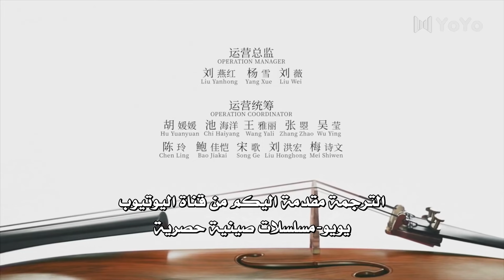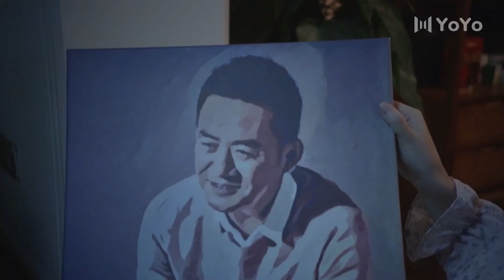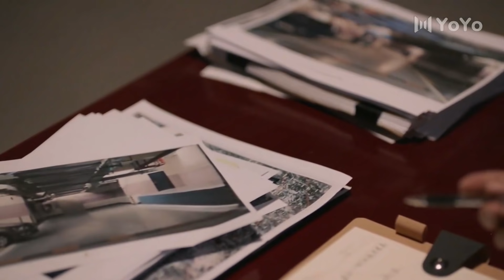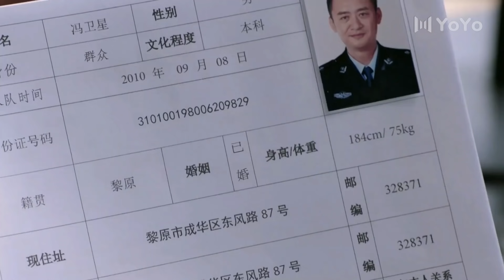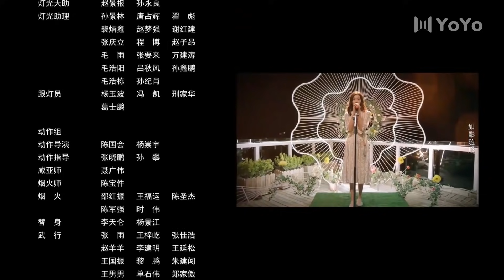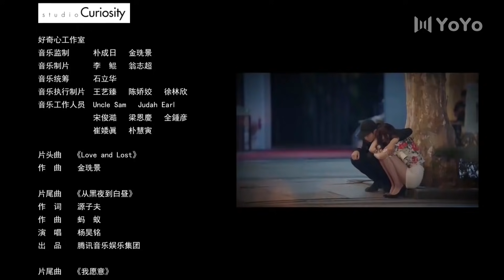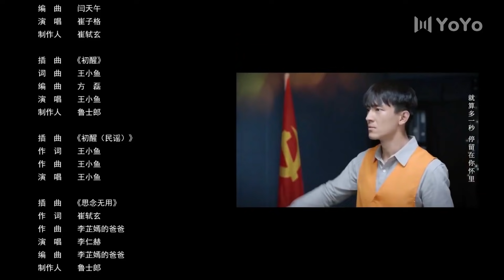الحلقة 35 من مسلسل الاثارة ( لاجـل الحـب | To Love ) ❤️ مترجم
🌟 اسم المسلسل بالعربية  : لأجل الحب
🌟 اسم المسلسل بالصينية : 最初的相遇 最后的别离
🌟 اسم المسلسل بالانكليزية :  To Love
🌟البلد المنتج : الصين
 🌟نوع المسلسل : تشويق , تحقيقات , جريمة , رومانسي , دراما

🌟نجوم المسلسل :
كيني لين = يان جين
غاي  = جي شياو
دو تشو = جاو تينغ هوي

🌟 نبذة عن قصة المسلسل :
قصة حب مشوقة يتشابك فيها مصير العديد من الشباب ذوي  خلفيات مختلفة  حيث تحدث تقلبات غير متوقعة ,
يقرر يان جين ، رجل الأعمال وشرطي مكافحة المخدرات السابق التحقيق في قضية تهريب مخدرات تسببت في وفاة صديقه المقرب. يتسلل إلى المنظمة كشرطي سري ويصبح مشتبه بهِ  رئيسي في عملية قتل ويتعرف على جي شياو التي سوف تساعدهٌ في تبرئة اسمه والتحقيق في مقتل صديقه المقرب